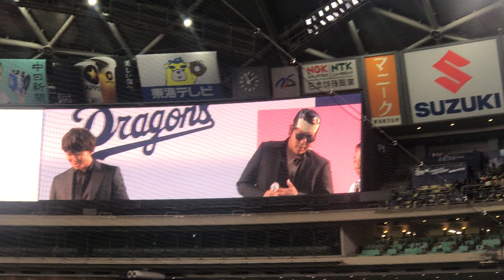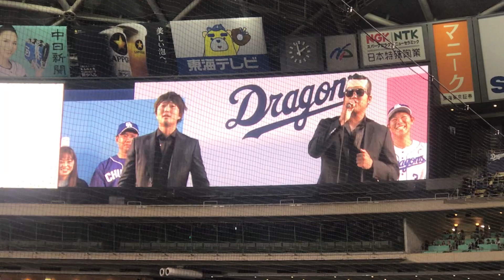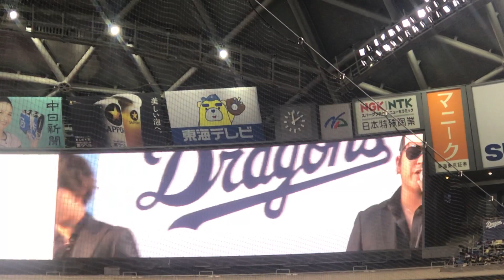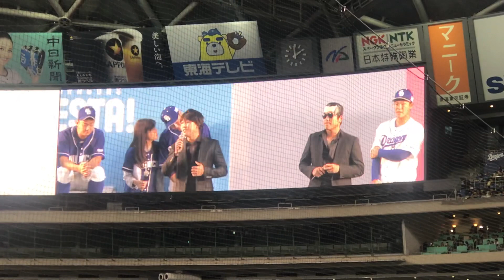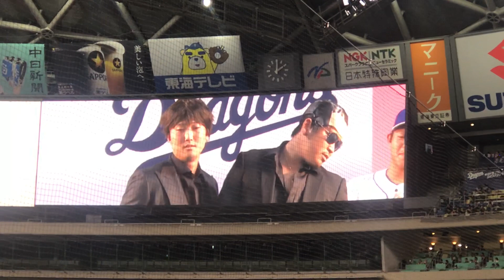めちゃうま！ファンフェスタ2019 カラオケバトル 藤嶋&福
中日ドラゴンズ ファンフェスタ2019
なりきりカラオケバトル投手チーム福敬登・藤嶋健人が歌うEXILE「道」